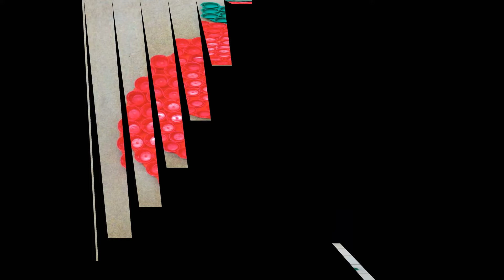50+ Bottle Cap Craft Ideas 💡